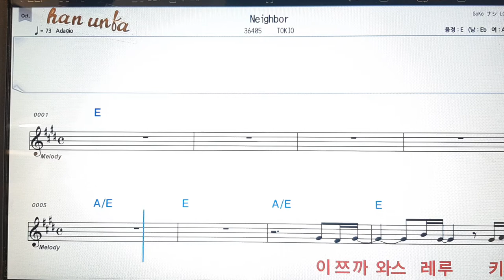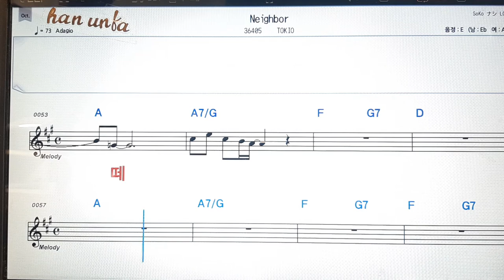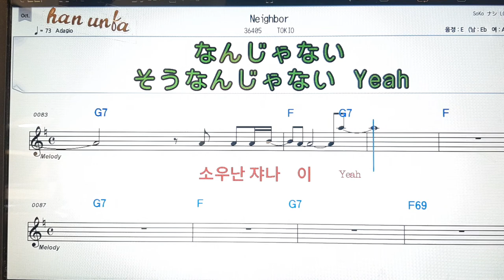Neighbor/Tokio*日本の歌,일본노래.Japanese songs💋노래 반주*💕Karaoke*Sheet Music*Chord*MR